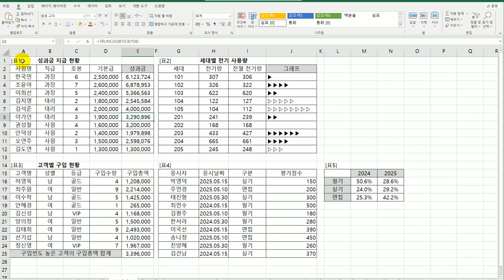[컴활1급실기] 06 수학과삼각 함수